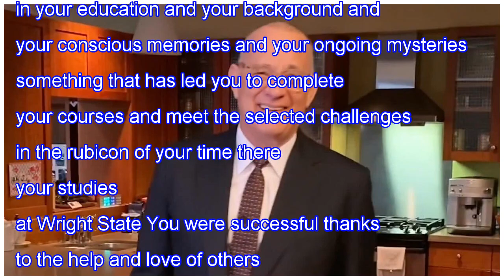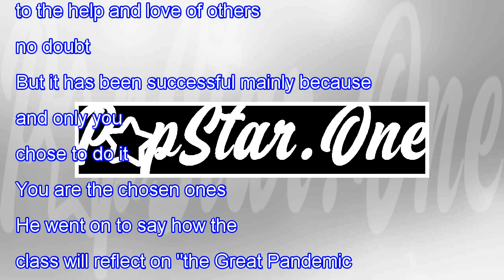Tom Hanks delivers a graduation speech at Wright State University – Up News Info